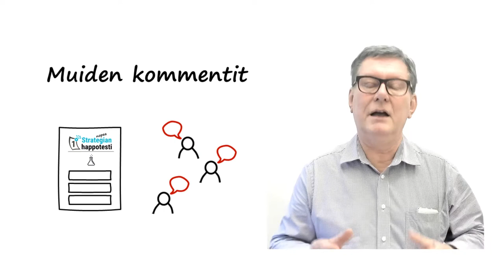Happotestaa strategiasi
Happotestasimme nykystrategioita 15 yritysjohtajan kanssa. Oli yllättävänkin voimakas kokemus! Porukka oli etukäteen kiteyttänyt oman nykystrategian yhdelle sivulle ja sitä lähdimme haastamaan.

Moni osallistui ensimmäistä kertaa puhtaaseen Online Workhsoppiin. Yhteinen digitaulu toimi työskentelypintana. Näimme toisemme videoruuduissa ja nappia painamalla jakaannuimme pienryhmiin.

Loppukommenteissaan porukka hämmästeli kuinka paljon saimme aikaan vain kahdessa tunnissa. Emme edes tunteneet toisiamme! Muiden yritysjohtajien kommentit omalle strategialle olivat antoisia. Samoja haasteita muillakin - emme ole yksin...

Lähde mukaan seuraavaan sessioon tai lähetä kollega. Lupaan että tämä Strategian happotesti ja Online Workshoppi avaa silmät. Voit tsekata osallistujien kokemuksia alla olevan napin kautta ja sieltä voit ilmoittautua seuraavaan happotestiin. Tervetuloa!